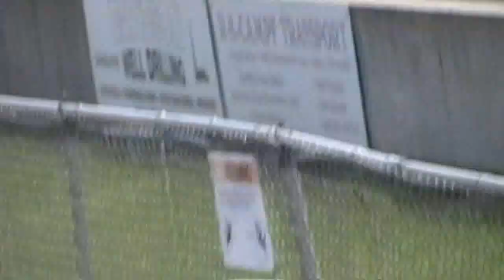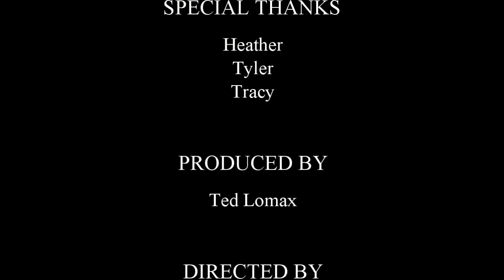Quaker City Raceway 1991 Trans Am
Quaker City Raceway 91 Trans Am